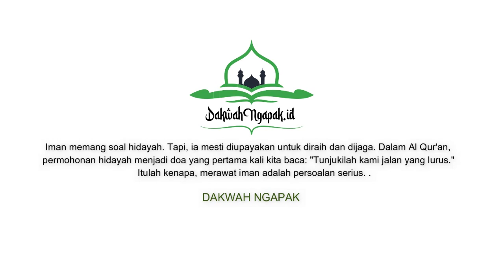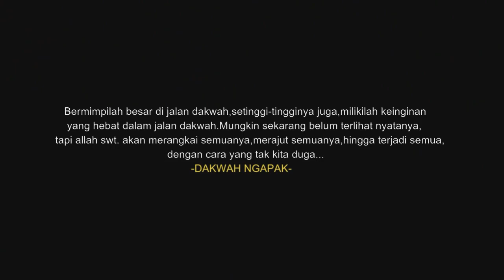IMAN KEPADA ALLAH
alhamdulillah puji syukur kehadiraat allah s.w.t atas segala nikmat yg kita dapatkan di hari ini semoga kita semua termasuk golongan orang orang yang beriman.
pada kesempatan kali ini saya persembahan sebuah video pendek dakwah ngapak yang insyaallah akan aplloud tiga kali dalam seminggu

mari kita sebarkan kebaikan demi agama allah.
jika video ini baik dan bermanfaat silahkan share sebanyak banyaknya